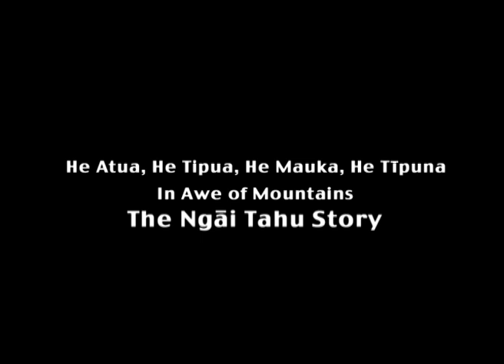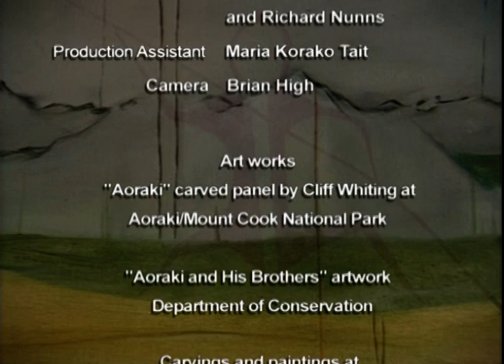in awe of mountains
This was created in 2002 for the Department of Conservation and Ngai Tahu and tells the story of Aorangi/Mt. Cook.  It is still playing today in the Hermitage!